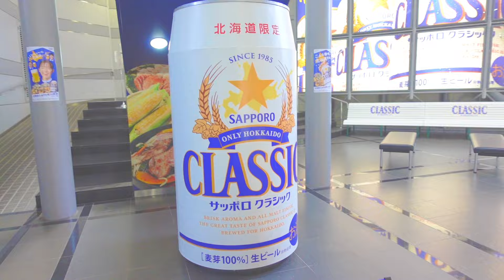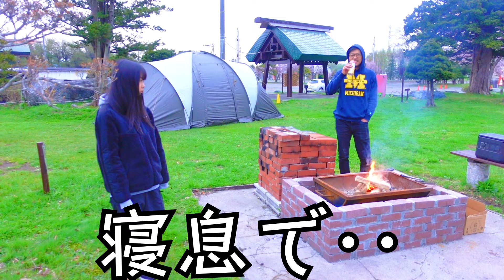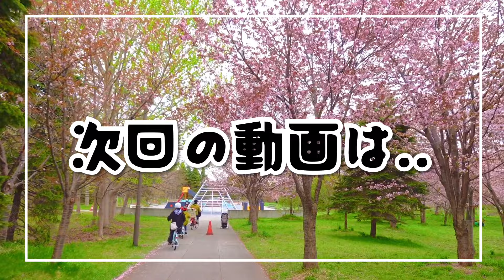北海道の穴場キャンプ場【ほのキャンプ】温泉が入り放題!?@恵庭市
北海道 キャンプ場 温泉
ほのキャンプ　恵庭

ゴールデンウィークに北海道のキャンプ場をハシゴしてきました!!笑

今回は北海道恵庭市にある
恵庭温泉【ほのか】にある【ほのキャンプ】でキャンプしてきました!!

何と！ここのキャンプ場の最大の魅力は、
温泉が入り放題！ってこと！
そして、あまりにも穴場すぎてじぇ〜〜んじぇん人がいない。笑
(逆に寂しくなるくらい。笑)

貸切にした訳じゃないんだけど、貸切状態でした！w
子連れだとどうしてもお隣さんのテントに迷惑かけないかな〜？とか、
うるさくないかな〜？って心配しちゃうけど、誰もいないから騒ぎ放題！
(あ、常識の範囲内です。笑)

ここ、、1日で帰っちゃうのはもったいないくらいだな。

そして、キャンプ！って言っておきながら、
ほのかの食事処でがっつり夜ご飯食べてるあたりが初心者だよな。笑

あとね。
キャンプって何なんだろう？って考えたときに
家族でたわいもない話をわいわいするだけでも楽しいんだってことがわかった！w

「それ、家でもできるんじゃね？」って思うけど、
家でもできるけど、外でやることで更に楽しくなることだってあるだろ？笑

とにかく、ほぼ貸切状態のほのキャンプだったけど、
(何なら最初は「庭やん！」って言ってたけど、、)
ゆ〜〜っくりま〜〜〜ったり初心者にはかなり楽しかったです！

ぜひ参考にしていただけたらと思います！

▼【北海道キャンプ】札幌から車で45分！人気温泉ほのかのキャンプ場「ほのキャンプ」がマジでお得で大人気でした！！

▼キャンプ場専用Wi-Fi？温泉入り放題のリラックスキャンプ！【北海道ソロ女子キャンプ】〜恵庭市ほのキャンプ場

▼【キャンプ】北海道恵庭市にある「ほのキャンプ場」でキャンプしたときの動画になります。

▼【北海道キャンプ】うるさいお隣さんとはさようなら…！お隣さんが気にならないほど広いサイトがあるオートキャンプ場３選！

▼【北海道キャンプ】マジで穴場！無料で人が全然いないキャンプ場が最高でした！！